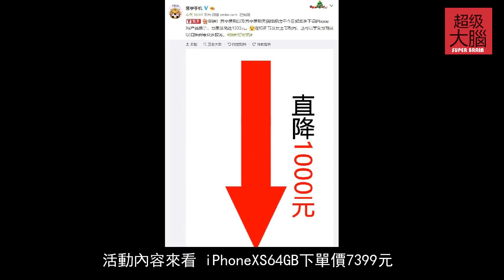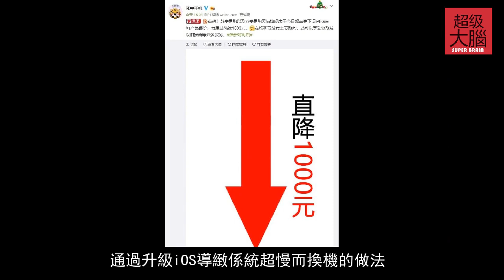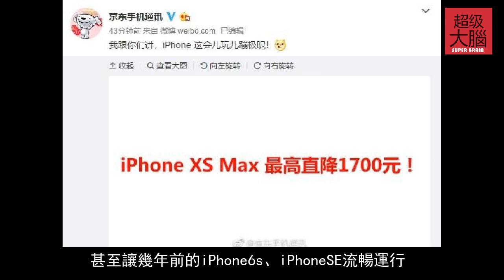終於開竅？蘋果iPhone全係降價，最高降價將近兩韆